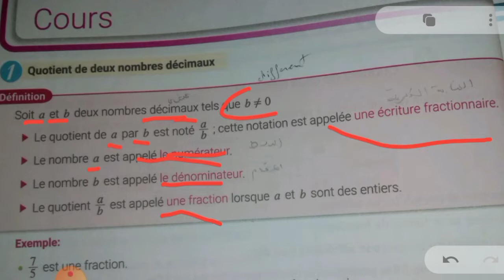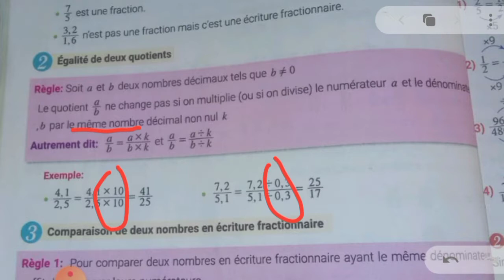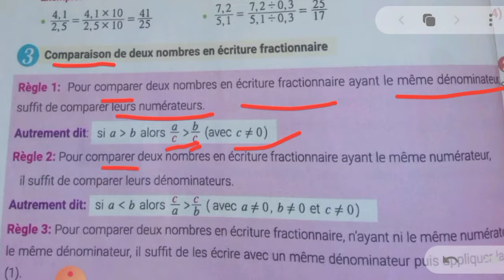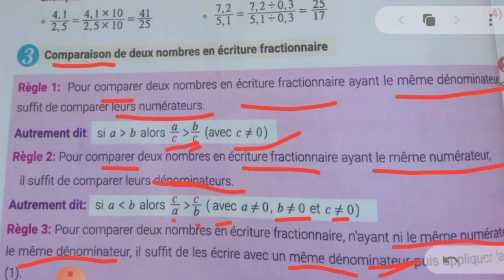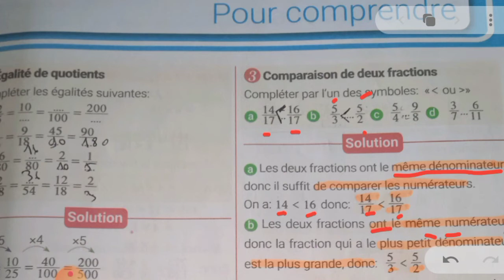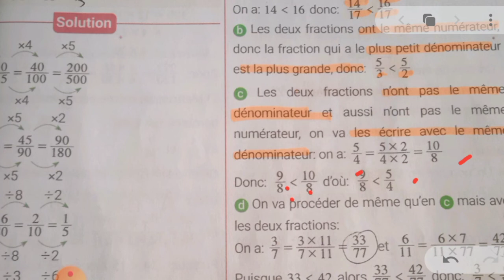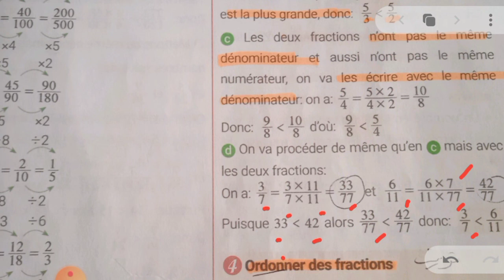1Ac maxi maths: Nombres en écriture fractionnaire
Nombres en écriture fractionnaire :

Quotient  de deux nombres décimaux

Égalité de deux quotients

Comparaison de deux nombres en écriture fractionnaire

n'hésitez pas à laisser un petit 👍👍👍👍👍pour faire plaisir 🙃🙃